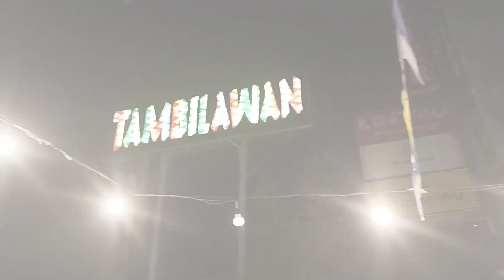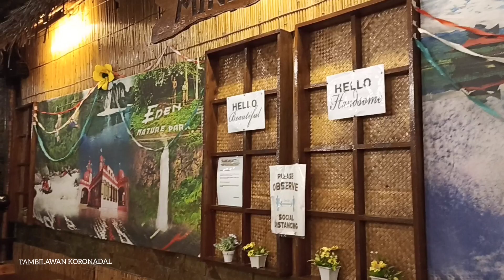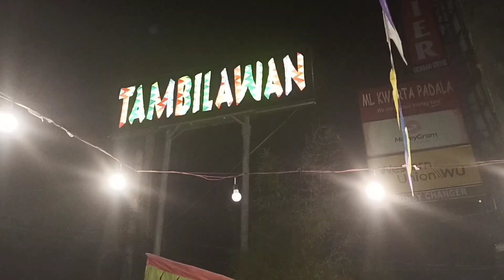TAMBILAWAN KORONADAL CITY